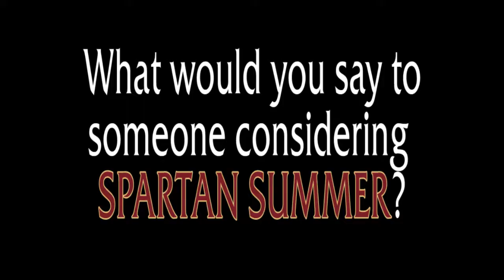Spartan Summer - Alexander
SUMMER. STARTS. HERE.

Spartan Summer at De Smet Jesuit offers exciting and challenging camp programs for middle school boys at our private Catholic school campus in Creve Coeur.